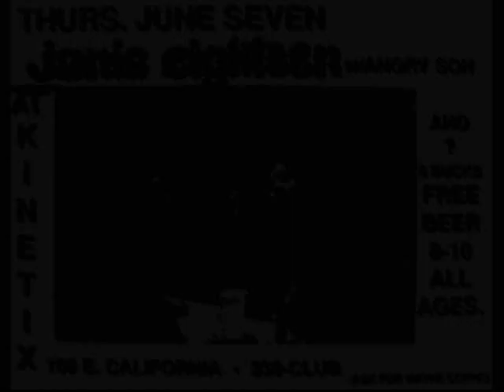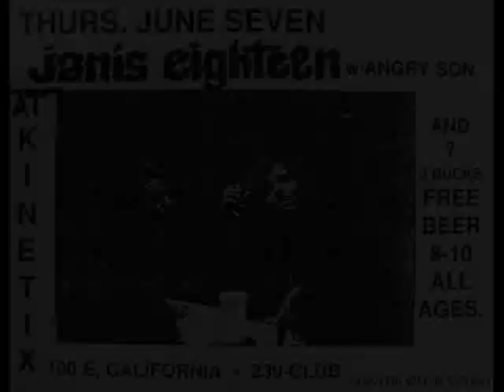Janis 18 "Everything"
"Everything" demo by Steven Drozd's pre-Flaming Lips band, Janis 18.